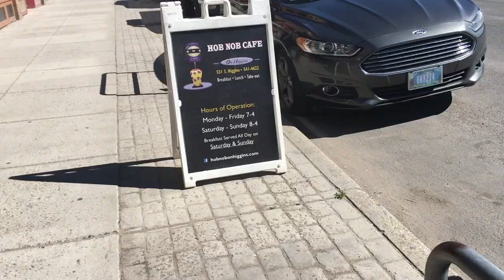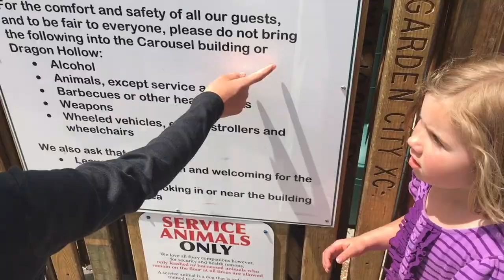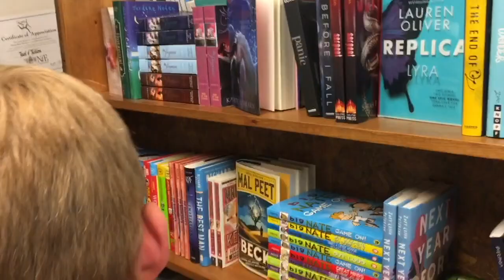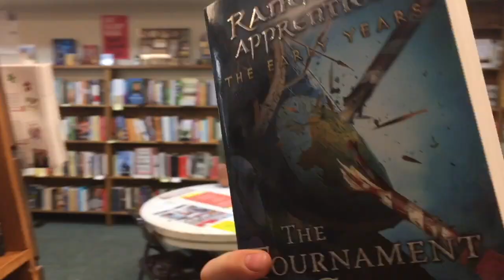Summer Travel Vlog -- dragons and carousels in Missoula, MT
Does anybody know what Missoula's deal is with all these dragons? And should Milo just plan to move to Montana right now?

We're on the road for four weeks with our pop-up camper named "Tubby." We've been very focused on our permaculture design course at Wheaton Labs, but we got out today to have a look around Missoula, Montana...including the carousel and a ton of dragons!